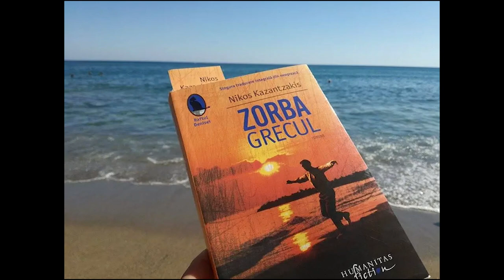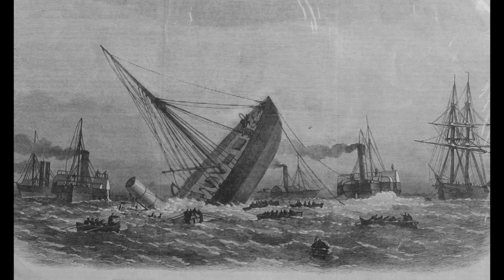Laskarina, „amiralul” în fustă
Laskarina Bouboulina (n. 11 mai 1771 Constantinopol, Imperiul Otoman – d. 22 mai 1825, Spetses, Grecia), cunoscută și sub numele de Bubulina, a fost o femeie comandant naval grec, eroină a Războiului de Independență al Greciei din 1821 și amiral al Marinei Imperiale Ruse.